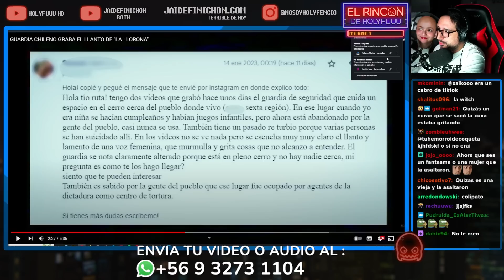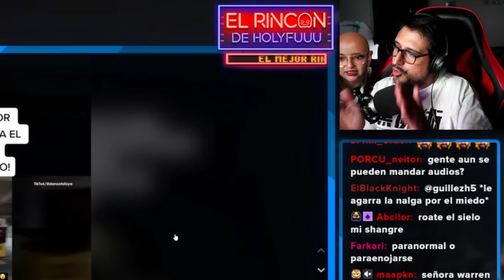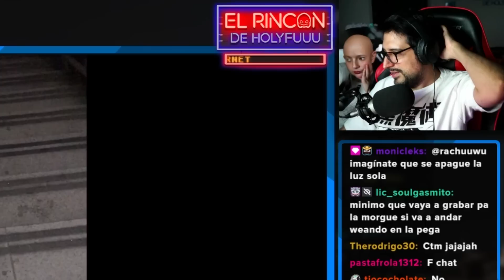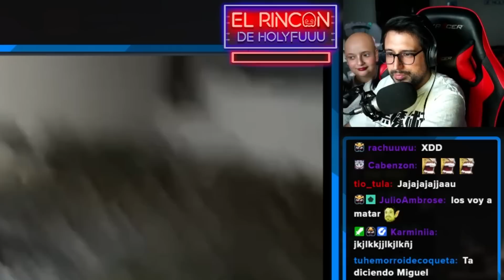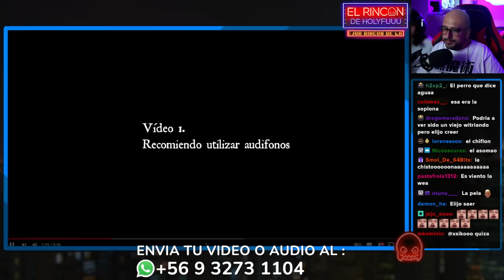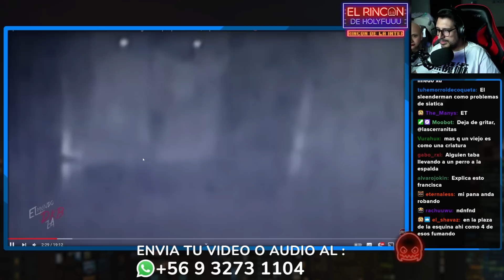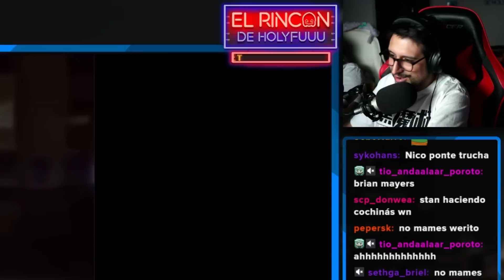Rincon Paranormal del Rincon! - PARTE 1 El Rincon de Holyfuuu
Sigueme  y deja tu like bb ♥